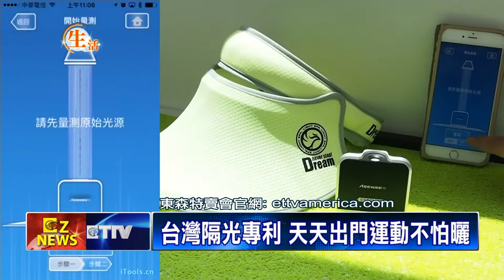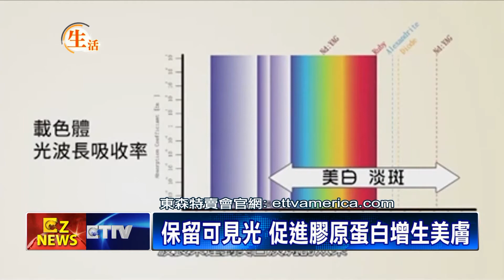全新機能衣美國熱賣 排汗防曬又美膚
隨著世足賽熱鬧開球，選手們在場上，使用那一種「高科技戰袍」，不只倍受粉絲關注。天天熱愛外出運動的美國民眾，最近還流行起一種，可以排汗、防曬又美膚的，「全新機能衣」，而且是 台灣製造。